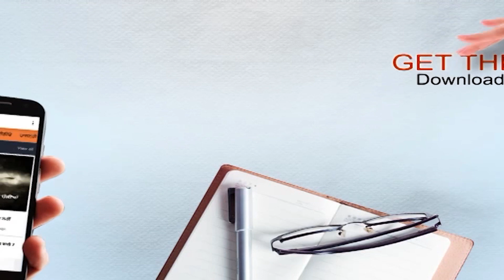ਅਯੁੱਧਿਆ ਫੈਸਲਾ: ਕਨੂੰਨੀ ਮਾਹਰ ਤੋਂ ਸੁਣੋ ਮੁਸਲਿਮ ਪੱਖ ਕੋਲ ਹੁਣ ਕੀ ਹੈ ਰਾਹ